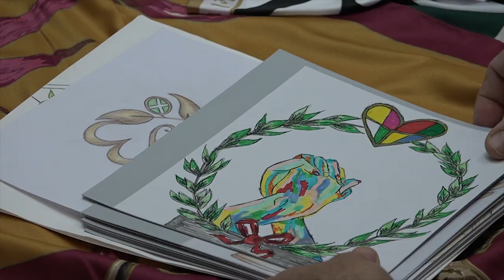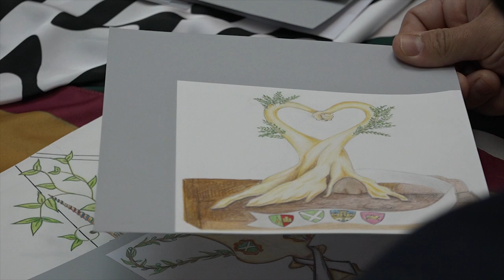"Saracino del Cuore", i ragazzi del Margaritone presentano i bozzetti del "Cuore d'Oro"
La pace fa bene al cuore. E' questo il tema del concorso d'idee per il bozzetto del premio della terza edizione del "Saracino del Cuore".
Il "Saracino del Cuore" è un progetto ideato dall'Ordine delle Professioni Infermieristiche con l'obiettivo di formare 40 persone  all'uso del defibrillatore cardiaco e alle pratiche di rianimazione cardio-polmonare.
A realizzare il Trofeo “Cuore d'Oro” gli studenti dell'Istituto Tecnico Professionale Margheritone-Vasari.